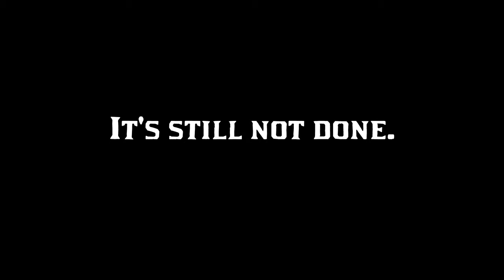Couldn't sleep, made this.